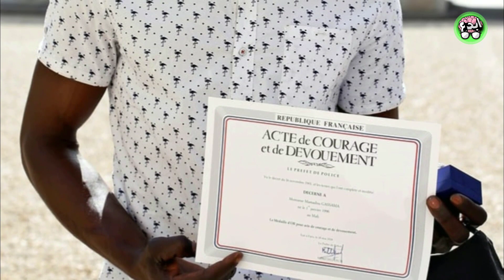خاطر بحياته من اجل انقاذ طفل صغير فاعطاه الله ما لم يتوقعه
قناة "تجارب و اختراعات 2 "

 قناة "ابدع "تمنحك رحلة مسلية فى عالم مليء بالمعرفة والعلم و الاثارة و الترفيه

｡.｡:+* ﾟ ゜ﾟ *+:｡.｡:+* ﾟ ゜ﾟ *+:｡.｡.｡:+* ﾟ ゜ﾟ *+:｡.｡:+* ﾟ ゜ﾟ *

-تجدون في قناتا معلومات ربما لم تكونو تعرفوها من قبل  و مقاطع تثقيفية و ترفيهية -
افكار مذهلة و تجارب علمية رهيبة و خدع مدهشة و رائعة
 مقطع سابقة

Content in video & Thumbnail & title source →